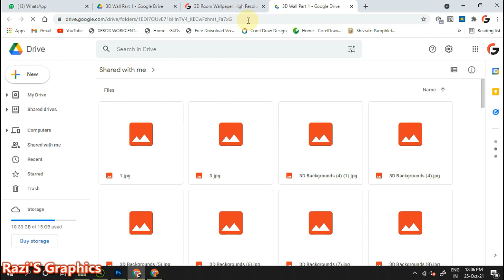3D Room Wallpaper High Resolution Free Download | Razi’S Graphics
3D Room Wallpaper High Resolution Free Download | Razi’S Graphics